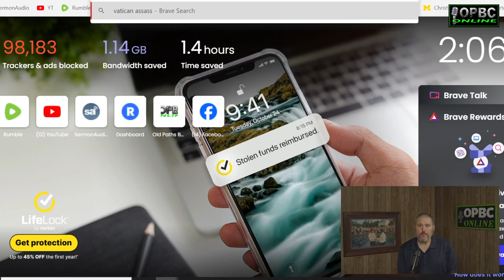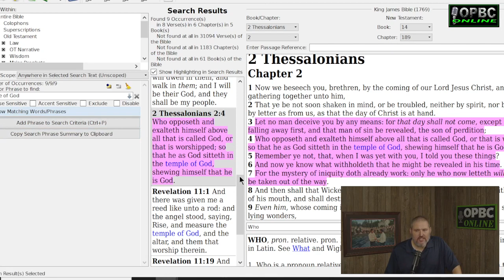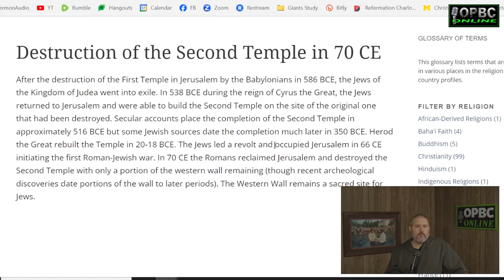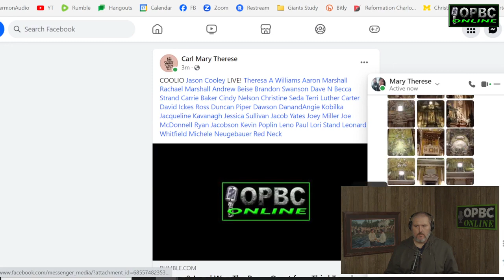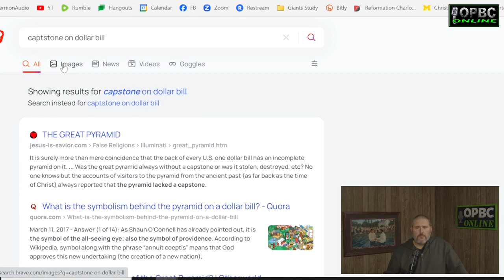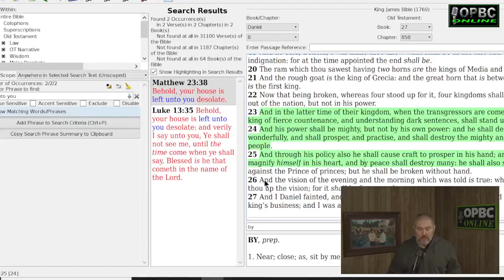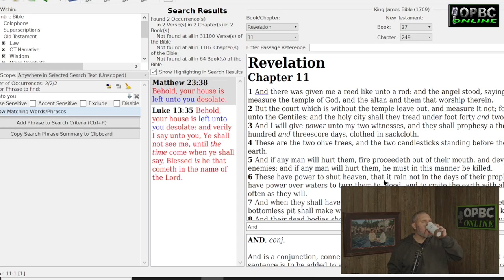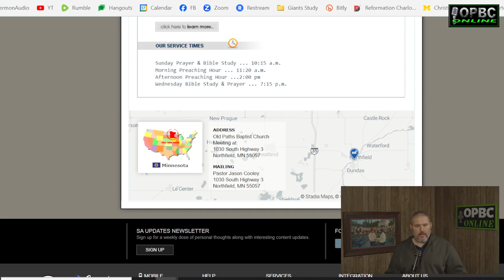Hamas&Israel War:The Popes Quest For A 3rd Temple